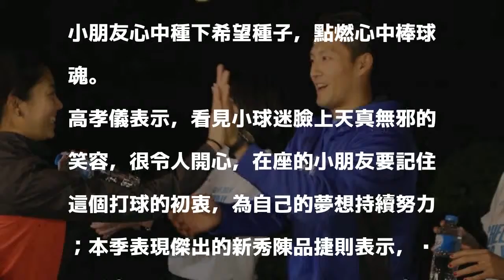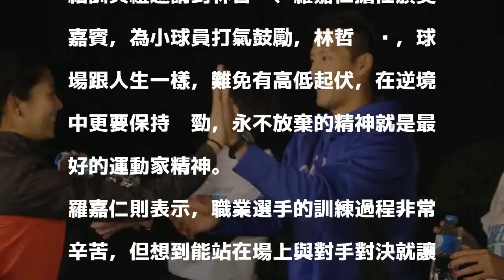富邦金舉辦公益棒球營 悍將球星現身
公益棒球營「2017悍動FIRE UP公益棒球營」，職棒球隊富邦悍將球星林哲瑄、羅嘉仁、高孝儀、陳品捷擔任嘉賓，與小學員互動。報系資料照／記者葉姵妤攝影 分享

發表評論評論如下。